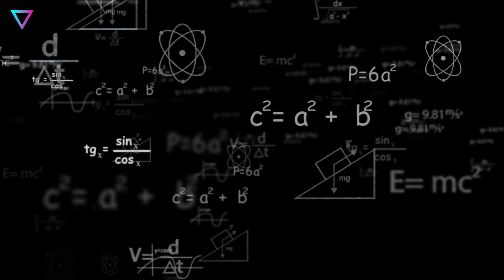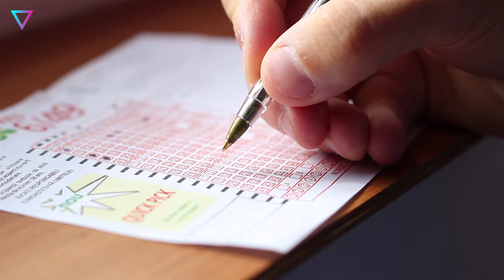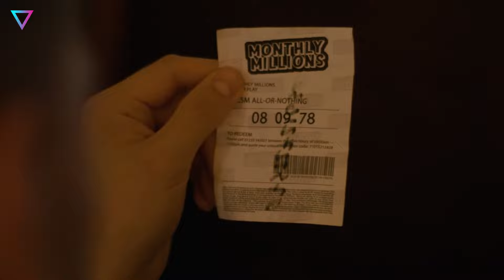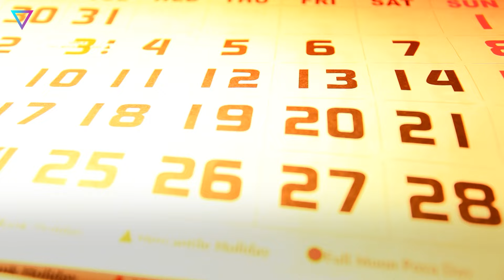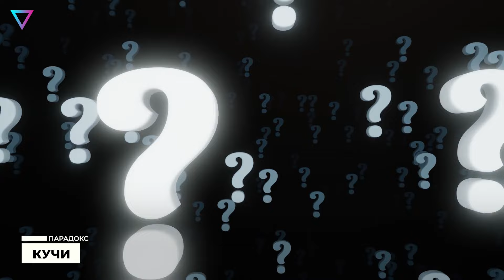▽ Самые интересные парадоксы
Парадокс - утверждение, которое на первый взгляд противоречит само себе, но может быть верным. Парадоксы вызывают удивление, интригуют и подталкивают нас переосмыслить привычные вещи. Сегодня мы рассмотрим самые удивительные и интересные парадоксы
00:00 | Вступление
00:55 | Парадокс всемогущества бога
01:47 | Временной парадокс или парадокс дедушки
02:37 | Ахиллес и черепаха
03:28 | Парадокс лотереи
04:31 | Парадокс лжеца
05:28 | Парадокс настоящего
06:28 | Парадокс дня рождения
07:29 | Корабль Тесея
08:31 | Парадокс кучи
09:26 | Парадокс Абилина
11:30 | Заключение